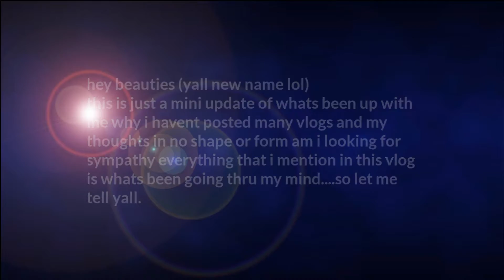Going thru it! (Mini update)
Mini update on whats been going on with me i been going thru it yall...